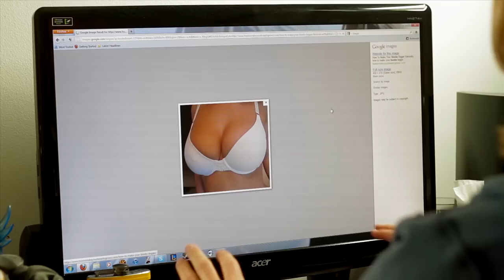Game of Thrones is OVER!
After the Game of Thrones Season Finale, the real reason why Davis watches Game of Thrones is exposed...

Ryan offers some tips on how to cope with his withdrawal, but all Davis can think about is Game of Thrones boobs.

STARRING:
Michael Adams Davis
Ryan Tellez
& a plethora of women with big boobs

Directed by:
Michael Schroeder

Cinematography by:
Brian Fisher